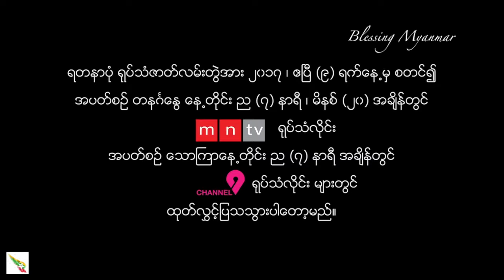ဖြိုးပြည့်စုံ Phyo Pyae Sone မျှော်လင့်ချက်လေး